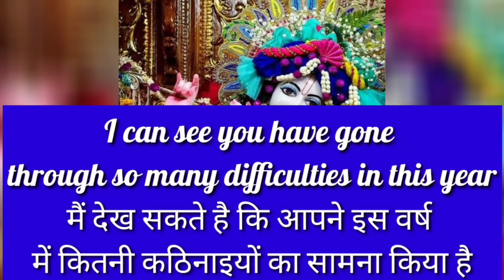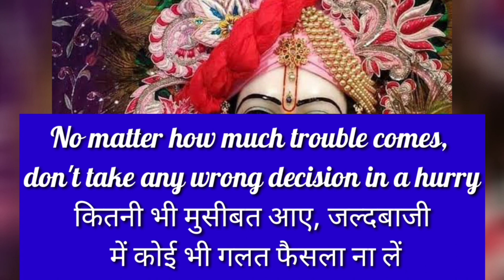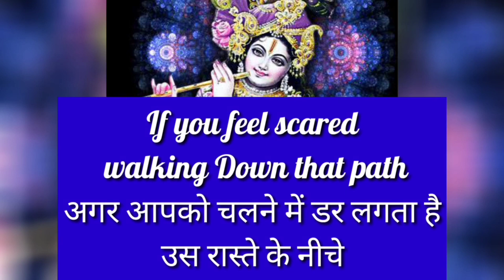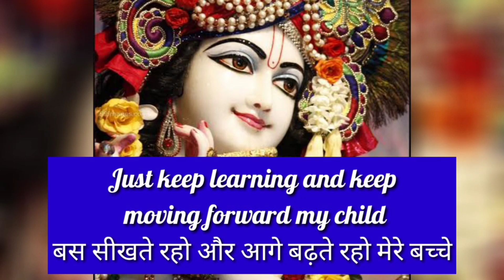Be careful my child you are going on the wrong path | Don't ignore | God Positivity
My child I am proud of you.

Details